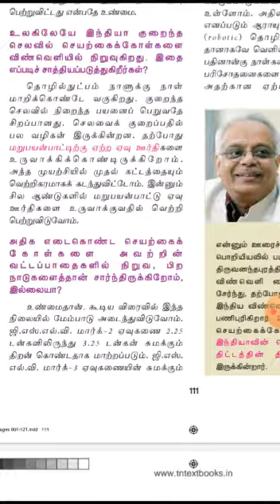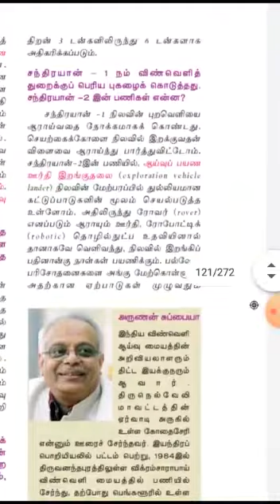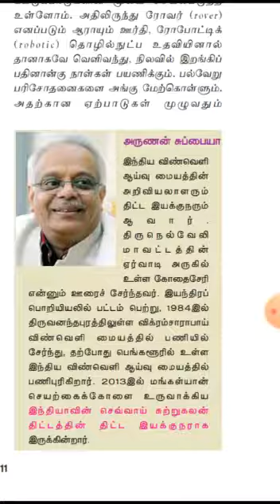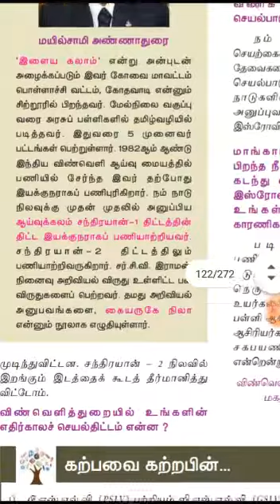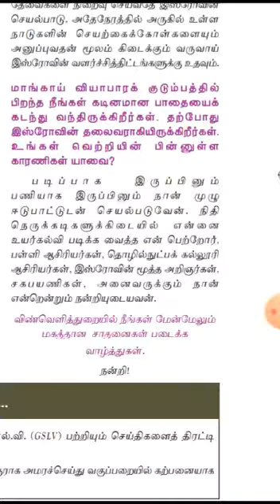9ம் வகுப்பு தமிழ்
விண்ணையும் சாடுவோம் part_3